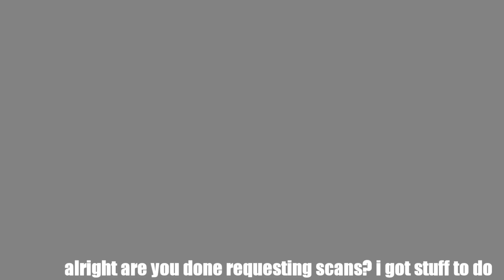(REQUESTED) (GDKWMV) FUCK-NUMBERS-RUSSIA Old Scan (Veg Replace)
Requested by MediaTempoVideoEditor520 / MTVE520